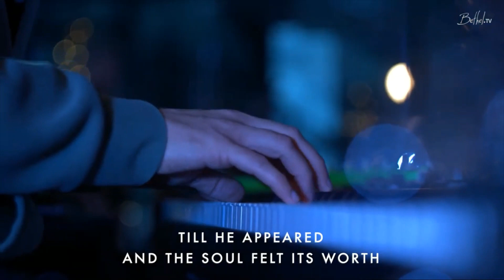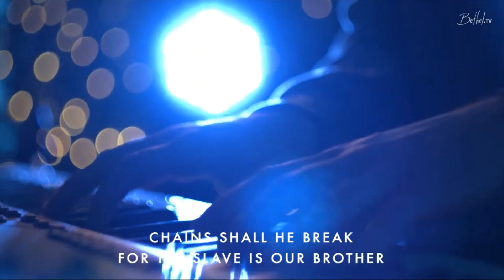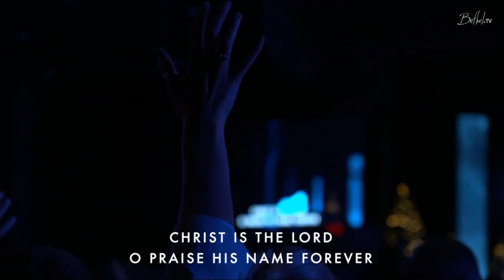Holy Night | Bethel Celebrate your saviour's birth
Isaiah 9.6
 and the government shall be upon  his shoulder,
and his name shall be called

Merry Christmas.